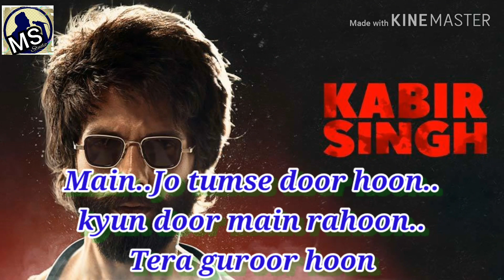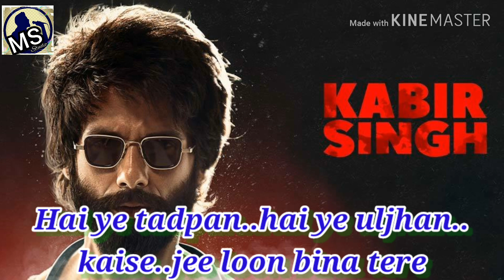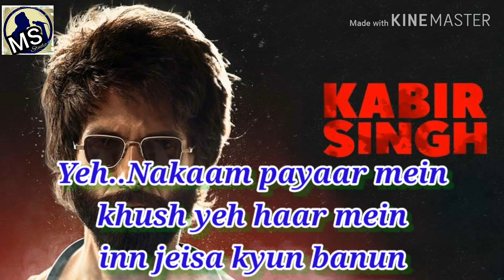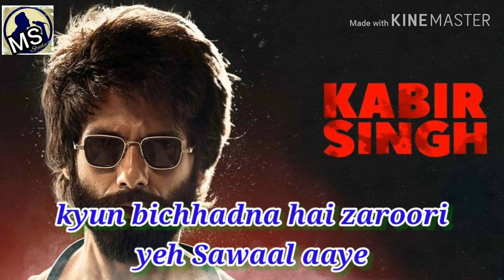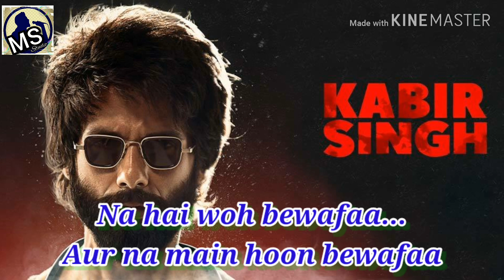Bekhayali Full video Song with Lyrics | Kabir Singh | Sachet | Shahid K,Kiara A| Covered by MS Sagor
Bekhayali Mein Bhi Tera Khayal Aaye Full Song Lyrics
Kabir Singh | Shahid K, Kiara
Sachet Tandon